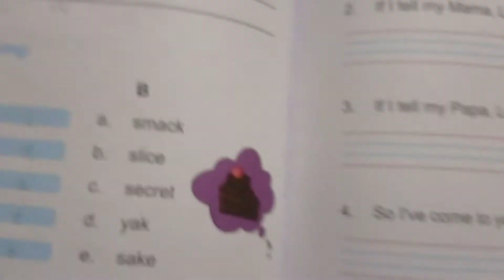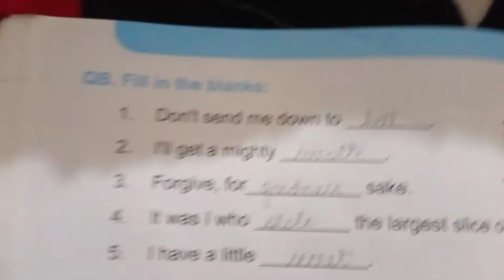The Midnight oil ,Class 2,chapter 9 question answer